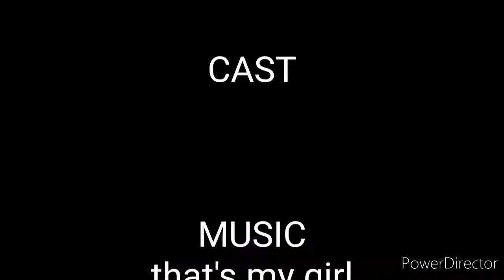Manga that's my girl